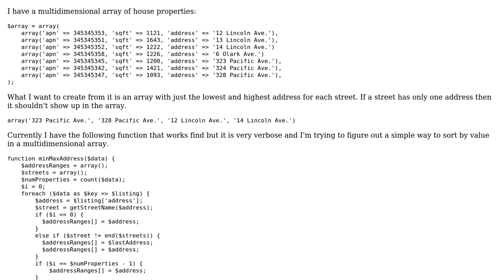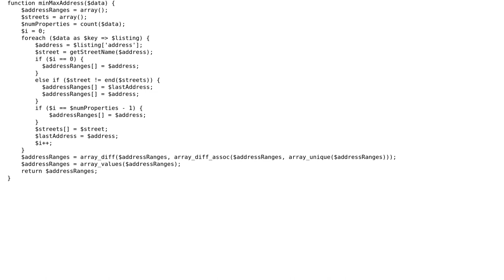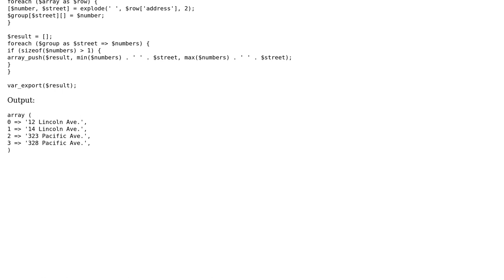Code Review: Sort by value in multidimensional array